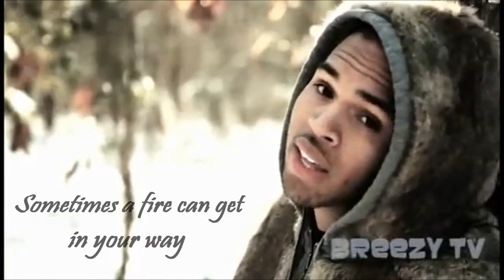Chris Brown - All about you [Official Music lyrics Video 2013 HD]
Chris Brown -All about you- Original video w/lyrics 2013 HD